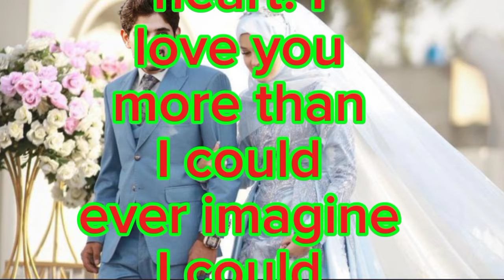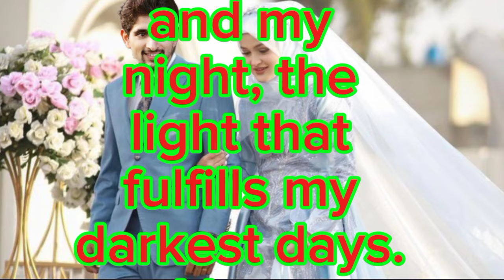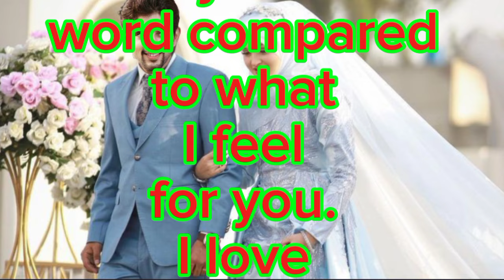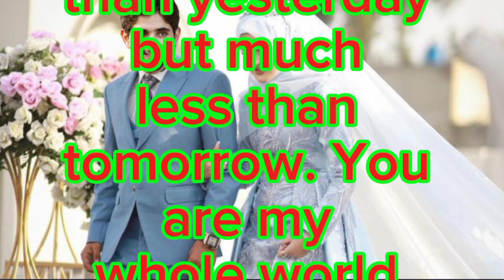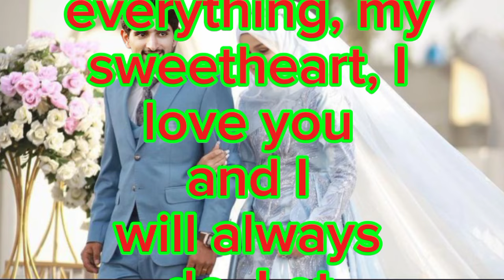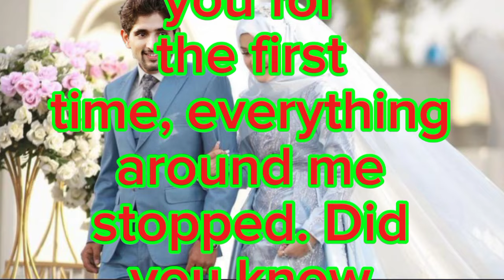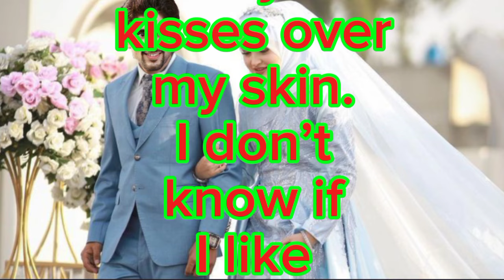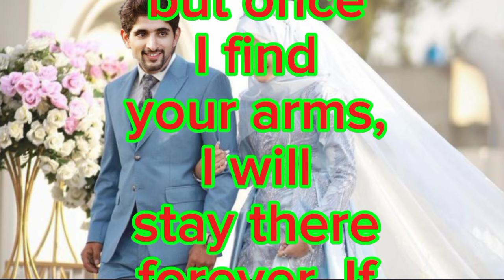fazza poems 2024 | fazza prince of dubai | fazza song | fazza wife | fazza wedding nasheed